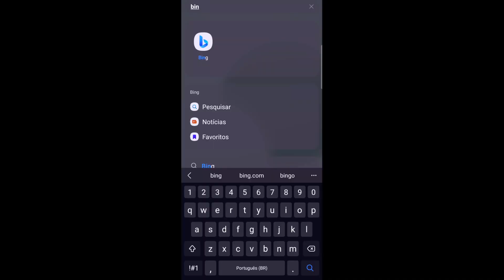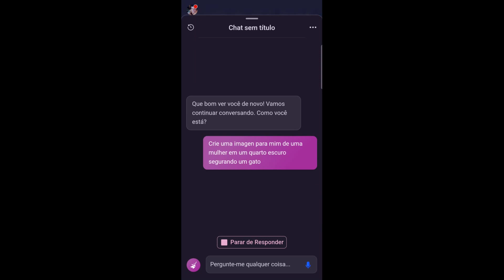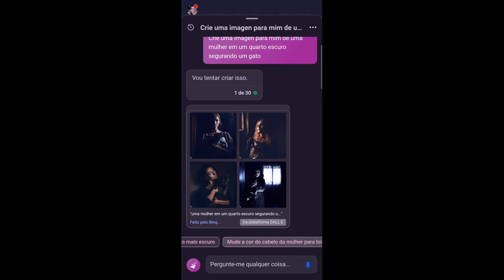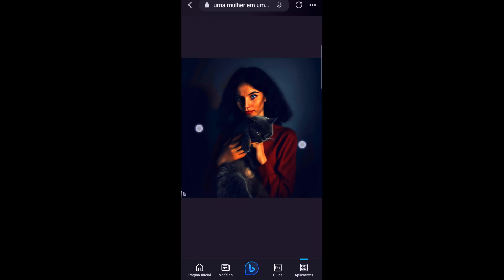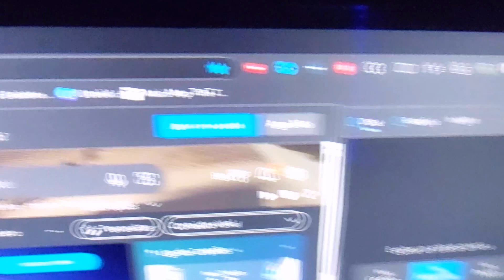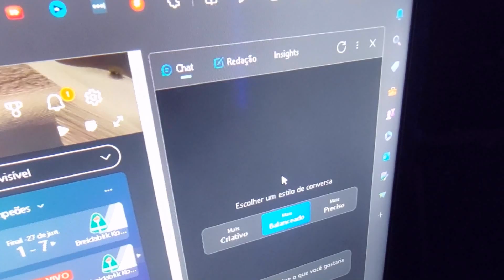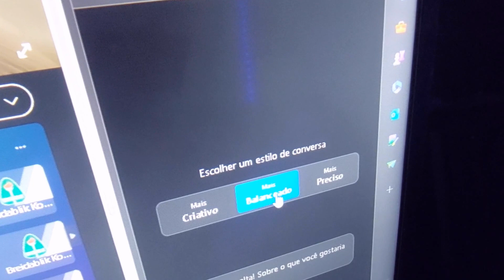Capas de músicas com inteligência artificial: ChatGPT, Bing, Canva - Tutorial completo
🔥Mentoria de Marketing Musical Estratégico e Tráfego Pago - Encontros AO VIVO comigo.

Meus equipamentos:
Caixa Edifier R1700BT
Microfone Audio Technica AT2020
Interface Behringer UMC 204HD
Fone AKG K240 MKII
Direct Box Waldman Duopass DI-2PS
Guitarra Epiphone Les Paul SL